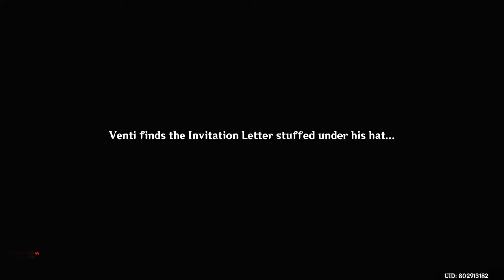Irodori Festival Event Story Part I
The Strange Tale of Suikou's Tipsy Tincture